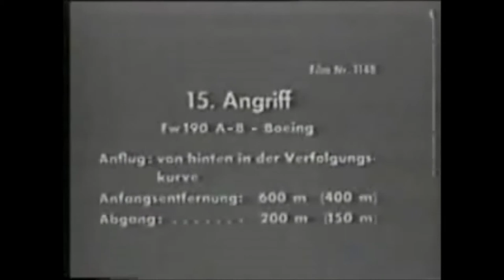FW 190 - (BUTCHER) ANGEL OF DEATH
The Focke-Wulf Fw 190 Würger (Shrike) was a German Second World War single-seat, single-engine fighter aircraft designed by Kurt Tank in the late 1930s. Powered by a radial engine, the 190 had ample power and was able to lift larger loads than its well-known counterpart, the Messerschmitt Bf 109. The 190 was used by the Luftwaffe in a wide variety of roles, including day fighter, fighter-bomber, ground-attack aircraft and, to a lesser degree, night fighter.